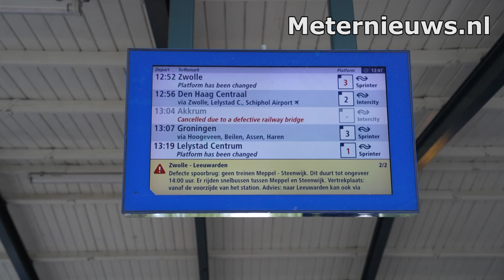Treinverkeer uren stil bij Meppel. Defecte spoorbrug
Meppel - Door een defect aan de spoorbrug bij Meppel lag het treinverkeer er een par uur uit Vrijdagochtend. Ook het scheepvaartverkeer kwam stil te liggen. De passagiers konden tot station Meppel reizen en moesten dan verder met de bus. De trein ging dan terug naar Groningen of Leeuwarden. Een monteur heeft het defect aan de brug gerepareerd waarna het trein en scheepvaartverkeer weer op gang kwam.